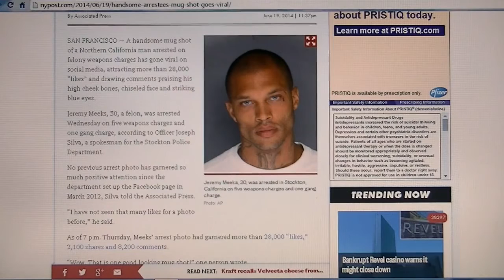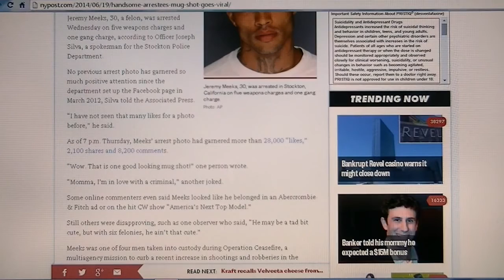Good Looking California Man Arrested For Weapons Charges Jeremy Meeks Mug Shot Goes Viral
Meet Jeremy Meeks. He's a 30-year-old felon who was arrested Wednesday on felony weapons charges during a sweep in the Weston Ranch area of Stockton, Calif., according to Stockton police.

He's also arguably the most popular suspect to grace the Stockton Police Department Facebook page.

Meeks' police mugshot generated 10,914 likes and 2,400 comments from Wednesday night to Thursday morning, many from women claiming to admire his looks.

Jeremy Meeks, Jeremy, Meeks, Felon, Jeremy Meeks Mugshot